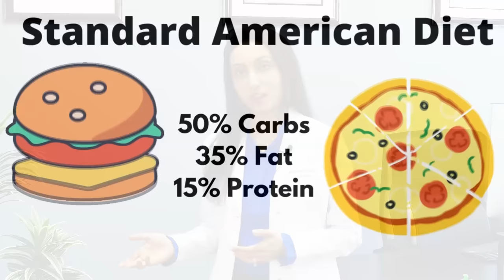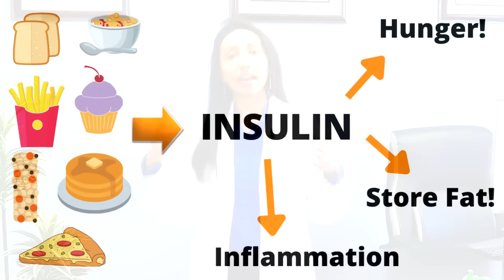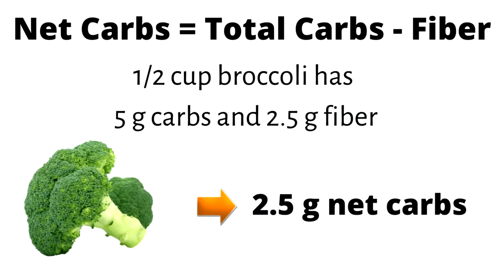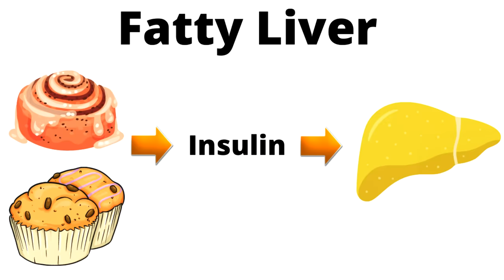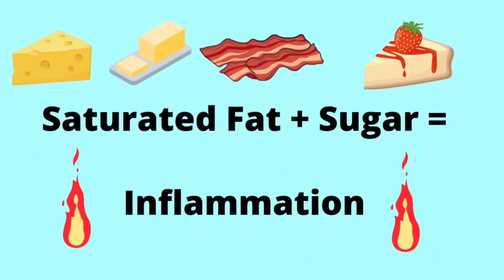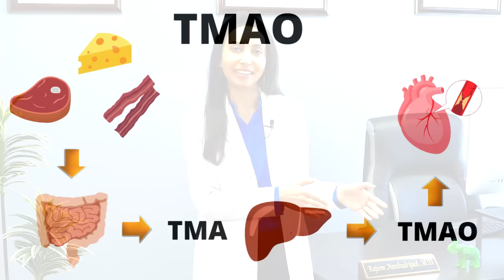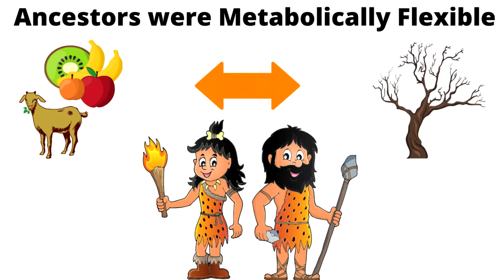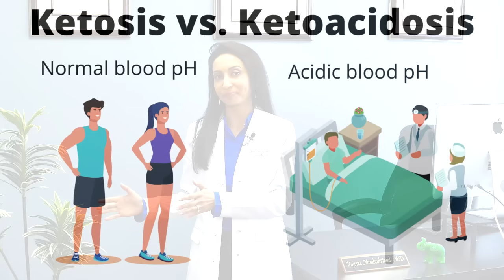A Doctor's Guide to the KETO DIET: Shut Down Hunger, Lose Weight and Reduce Inflammation!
Dr. Rajsree Nambudripad, MD is a board-certified in Internal Medicine, and founder of OC Integrative Medicine in Fullerton, California.  In this video Dr. Rajsree explains everything you wanted to know about the Keto Diet and distinguishes CLEAN KETO from DIRTY KETO.

0:49 What is the Keto Diet?
1:34 Keto Diet vs. Standard American Diet (Ratios of Macronutrients)
2:24 Eating Fat to Lose Weight
2:56 Not All Fats Are Created Equal
3:00 Dirty Keto (high in saturated fat) vs. Clean Keto (high in monounsaturated fats)
3:30: What Makes the Keto Diet Different from Other Diets
3:35  Hunger Hormone (Ghrelin) and Satiety Hormone (Leptin)
4:00  Insulin Resistance
4:28 Glucose, A1c, and Insulin
5:00 Refer to Video on Insulin Resistance:
5:06 Fats Make You Full
5:34 How Does A Keto Diet Work?
5:52 Burning Fat as Fuel
5:53 How Does our Body Store Fuel?  Glycogen (Intermediate Fuel) vs. Fat (Longterm Fuel)
6:23 Visceral vs. Subcutaneous Fat
6:48 2 Opposing Metabolic Hormones
7:40 Steps Leading to Ketosis
8:00 Stage 1: First 4 Hours After A Meal
8:13 mTOR
8:24 Stage 2: Post Absorptive Stage
9:00 Stage 3: Gluconeogenesis
9:24 Autophagy
9:37 Refer to Video on Autophagy:
9:42: Stage 4: Ketosis
12:17 Health Benefits of the Keto Diet
14:20 Refer to Video on Cancer:
15:12 PCOS
15:40 Refer to Video on PCOS:
16:00 Fatty Liver Disease
16:20 Refer to Video on Fatty Liver:
16:28 Who Should Consider a Keto Diet?
17:12 Dirty vs. Clean Keto Diet (Sat Fat and Cholesterol)
19:05 Other Problems of the Keto Diet
19:45 Acidic vs. Alkaline Diet
19:54 Clean Keto Diet
21:23 Impact on the Gut Microbiome
21:44 Constipation on Keto
22:19 Postbiotics
22:33 TMAO
23:21 Intermittent Fasting
24:31 Metabolically Flexible
24:44 Helpful Supplements
24:50: MCT Oil
27:50 Challenges of the Keto Diet
29:35 Case Example
32:19 Women and Ketosis
33:30 Weight Plateaus?
34:45 Who Should NOT do a Keto Diet?
35:18 How Long Should You Stay on a Keto Diet?
36:24 Cycle In and Out of Ketosis
36:38 Exercise on the Keto Diet
37:35 Exogenous Ketone Supplements
37:46 Ketosis vs. Ketoacidosis
38:28 Key Points
38:59 Summary Slide

📦Dr Rajsree's Amazon Favorites:

Music In this Video Was Licensed From: Lynne Publishing
Invoice ID 238057
Purchase details:
Shockwave-sound.com Shopping Basket Contents:
Bjorn Lynne - All Good Vibes